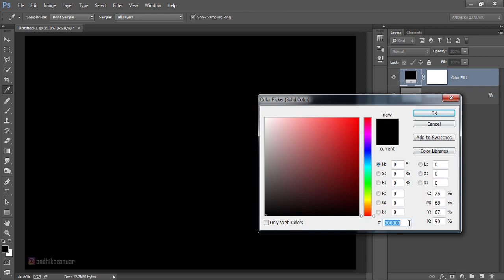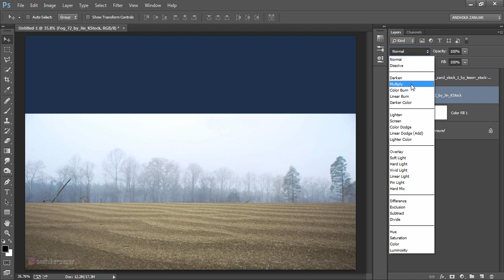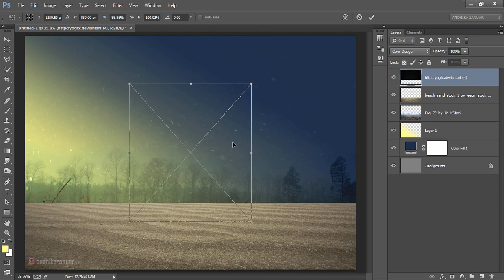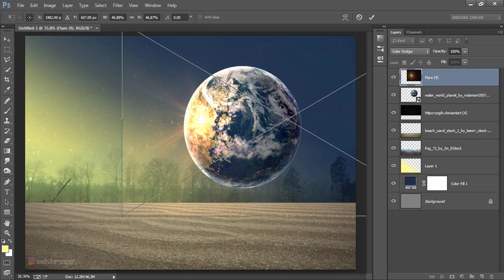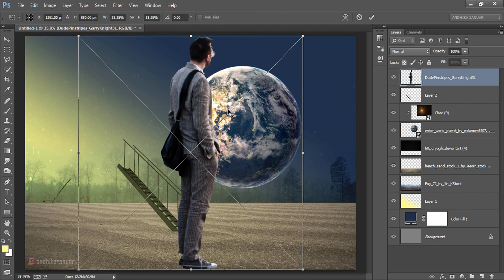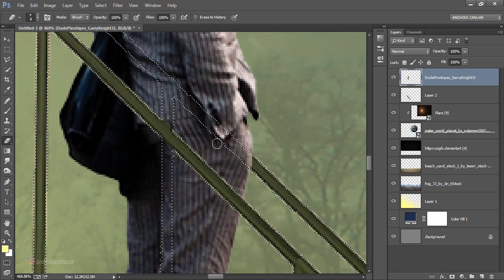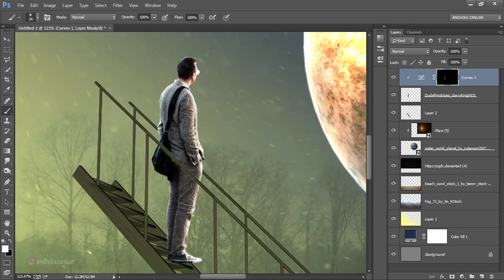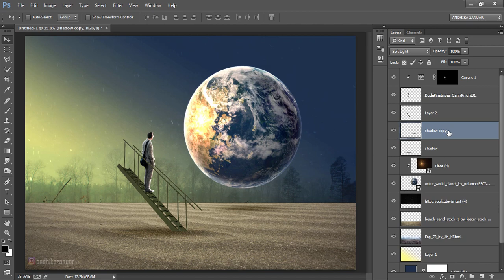Create a Surreal Earth Photo Manipulation - Photoshop Tutorial